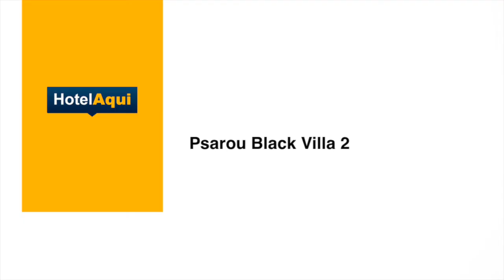Hotel Psarou Black Villa 2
Located in Psarou, within a 3-minute walk of Psarou Beach and 641 m of Platis Gialos Beach, Psarou Black Villa 2 offers accommodations with free WiFi, air conditioning, an outdoor swimming pool and a terrace. This self-catered villa has a private pool, a garden and free private parking.

The villa comes with 6 bedrooms, 7 bathrooms, bed linen, towels, a flat-screen TV with satellite channels, a dining area, a fully equipped kitchen, and a patio with pool views.

A Full English/Irish breakfast is available every morning at the villa.

At Psarou Black Villa 2 guests are welcome to use a hot tub. A car rental service is available at the accommodation.

Pinky Beach is a 13-minute walk from Psarou Black Villa 2.

The nearest airport is Mykonos, 3.1 km from the villa, and the property offers a paid airport shuttle service.